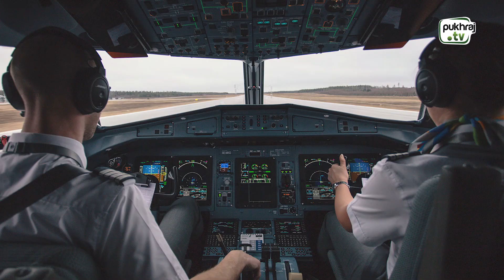Do You Know || Prachi